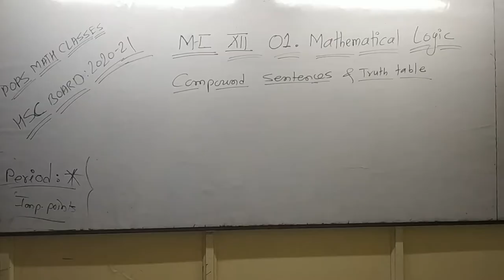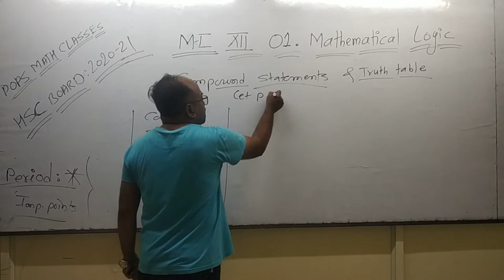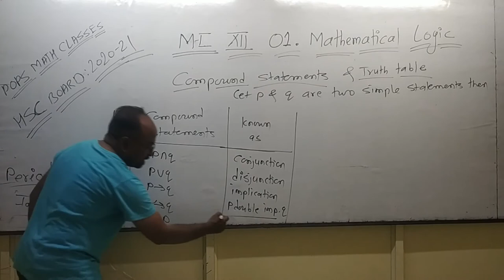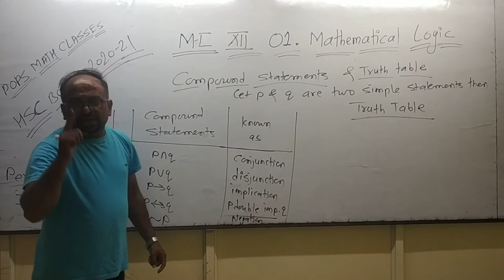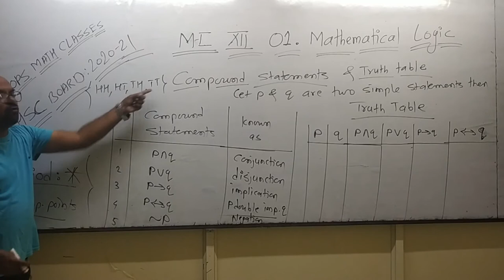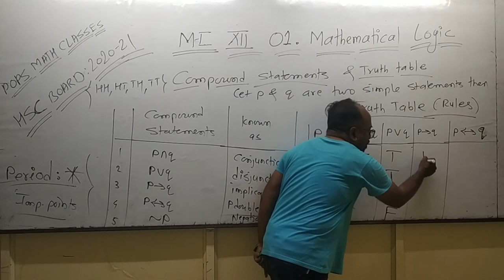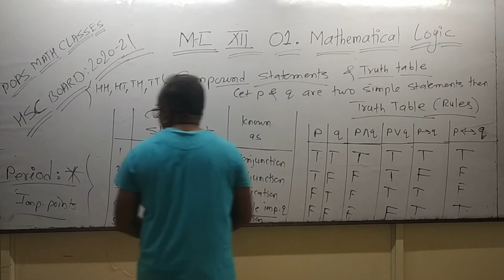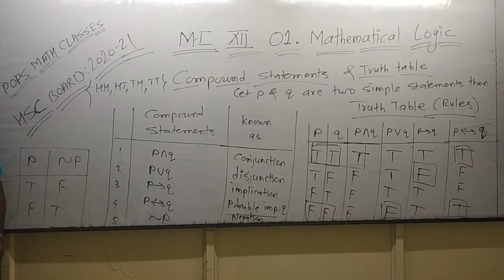12th Class MI 01. Mathmatical Logic ( Special Lecture : Comp. Statements & Truth Tables )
Special Lecture : Comp. Statements  &
                       Truth Tables